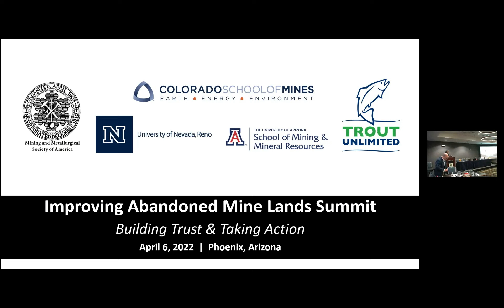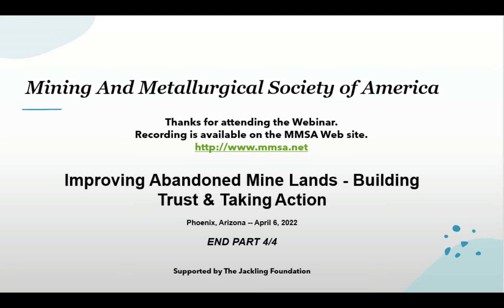Abandoned Mine Lands - 2022- Part4 - Summary and Closing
Afternoon Summary & Closing Remarks Session
Session Moderators: Ann Carpenter / Jeff Parshley
Session Objective: Continue reflecting on the information and ideas shared earlier in the day and in previous summits, informal Q&A will focus on the below:
1. Define what a successful AML project looks like (site characterization criteria, release metrics, etc.)
2. Create a list of potential candidate pilot/demonstration sites in the Western US and rank them
3. Add to the growing list of known partnerships and collaboratives working on AML
4. Identify new organizations to invite to the coalition
5. Suggestions for “next steps” to build more momentum to advance AML work